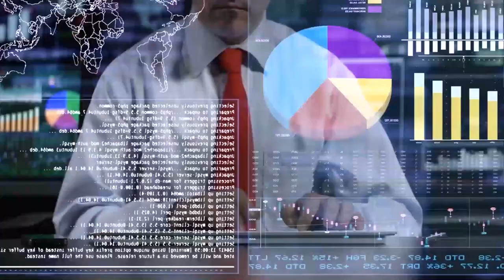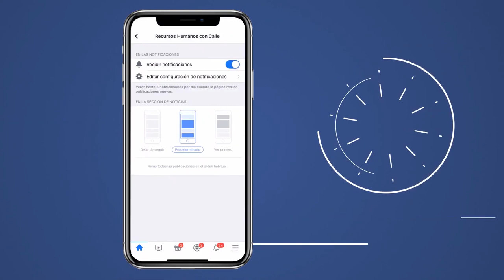Normando Valentín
No todo es COVID-19 y noticias negativas. Precisamente en estos tiempos de crisis es importante tener personas responsables llevando la información que necesita un pueblo. Pero detrás de lo que para muchos puede ser “glamour” siempre hay una historia, y no siempre es felicidad, también hay dolor, esfuerzo y sacrifico. En nuestro episodio de hoy, nos acompaña Normando Valentín y nos explica cómo ha sido su crecimiento profesional, sus éxitos y desaciertos. Como ha llegado a donde esta y cuánto le ha costado, porque desde renuncias, mejores ofertas hasta despidos, pero sobre todo mucho trabajo para ser exitoso.